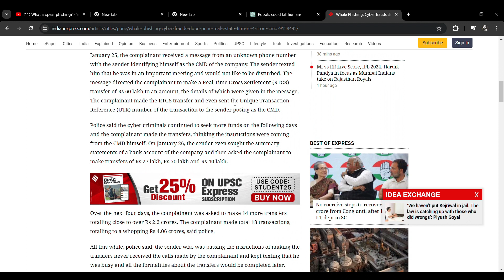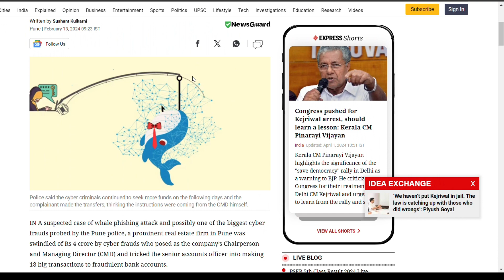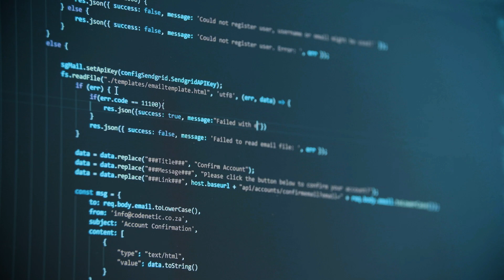IS AI Helps Hackers ? : Pune Real State Money Hijacking Story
In this eye-opening video, we delve deep into the sinister world where cutting-edge technology meets nefarious intent. Join me as we uncover the chilling reality of how criminals and hackers utilize AI to orchestrate sophisticated crimes and cyberattacks.

🔍 Key Topics Covered:

Understanding the intersection of AI and criminal activities
Exploring real-world examples of AI-powered crimes
Analyzing the tactics hackers employ to exploit AI algorithms
Discussing the ethical implications and potential risks associated with AI-driven cybercrime
💡 Featured Insights:

Learn how AI is weaponized to bypass security measures and infiltrate sensitive systems.
Discover the role of machine learning in facilitating identity theft, financial fraud, and data breaches.
Gain valuable insights into the strategies cybersecurity experts employ to combat AI-driven threats.
🛡️ Stay Informed, Stay Protected:
Knowledge is power. By understanding the intricate ways AI is harnessed for criminal purposes, we empower ourselves to stay one step ahead of emerging threats. Join the conversation and equip yourself with the tools to safeguard against cybercrime in the digital age.

Let's raise awareness and foster a safer digital ecosystem together.